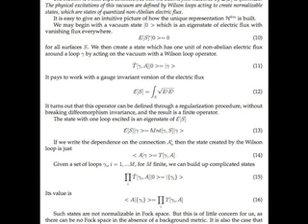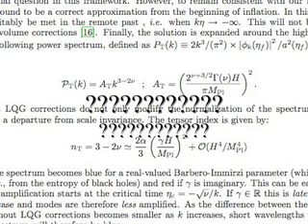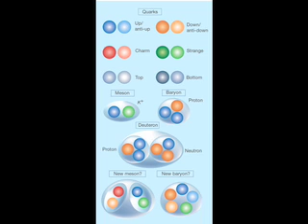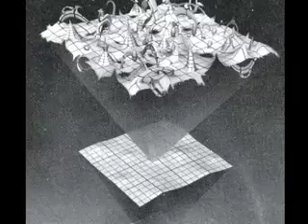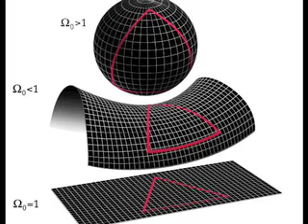Big Bang Theory Addendum: Part Two - Introduction to Quantum Gravity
I will be discussing the basics of quantum gravity, why it is necessary, and two prominent quantum gravitational theories.  In the next video I will apply these theories to cosmology to see how we can clear up the Planck-Era "question mark".